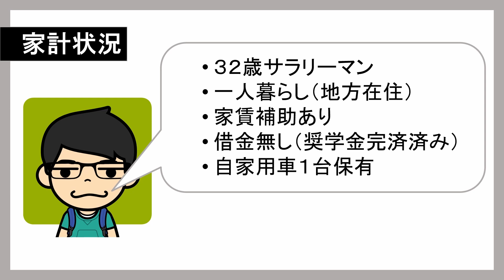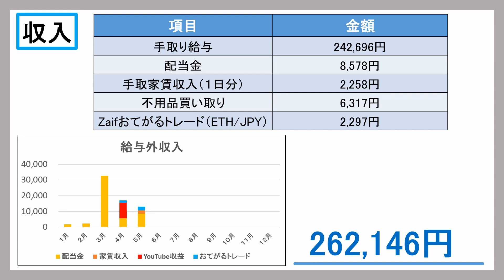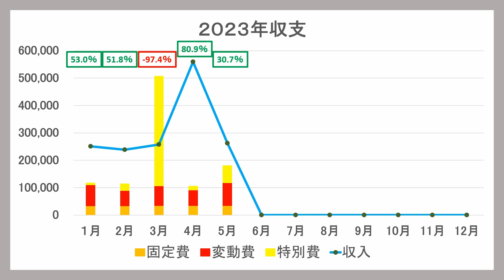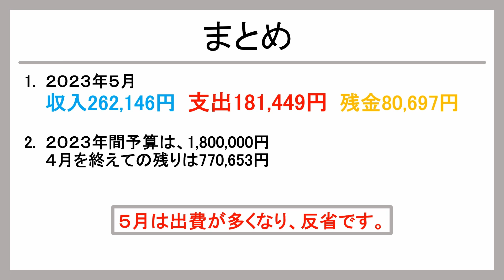【2023年5月】セミリタイアを目指す僕の家計簿公開【貯蓄率30.7％】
今回の動画は、５月の家計簿公開です。
食費増えまくりですね。
これは来月から節約しないとまずいですね。

【目次】
00:00 はじめに
00:13 家計状況
00:30 収入
01:47 支出
04:21 残金・貯蓄率・予算
04:47 収支のグラフ
05:03 まとめ

2019年からセミリタイアを目指し始めた、独身サラリーマン。